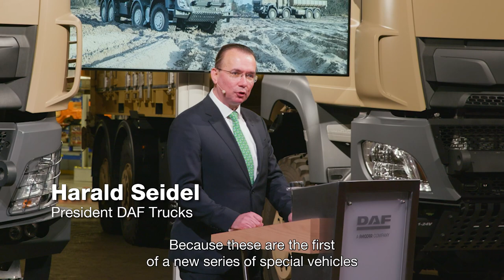First DAF CF Military trucks delivered to the Belgian Armed Forces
DAF Trucks today delivered the first military vehicles out of a total of 879 trucks to the Belgian Armed Forces. Major General Thierry Esser and Lieutenant General Frédéric Goetynck received the keys from the President of DAF Trucks, Harald Seidel. The handover took place in DAF's Axle and Cab Factory in Westerlo, Belgium.